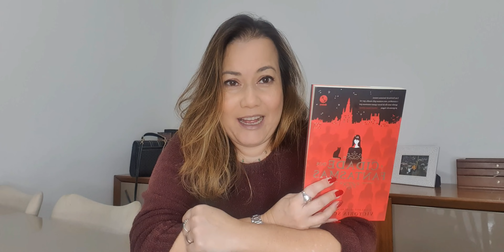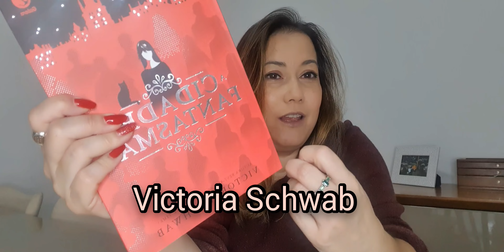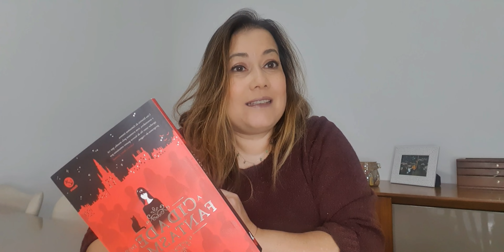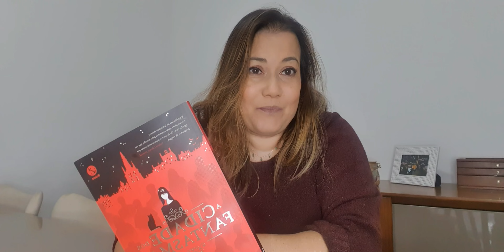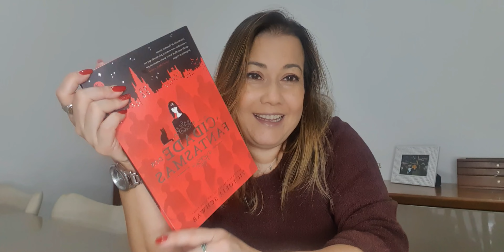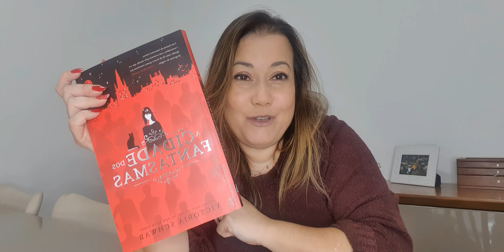Dica de leitura - A Cidade dos fantasmas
Resenha do Livro A Cidade dos Fantasmas , dae Victoria Schamb,  Editora Galera Record.

Cassidy Blake vive uma rotina simples e tranquila com seus pais no subúrbio. Sua vida é perfeitamente normal – exceto pelo fato de ela conseguir se mover, através do Véu, entre o mundo dos vivos e o do mortos e por ter como melhor amigo Jacob, um fantasma.

Quando seus pais são convidados por uma emissora de televisão para apresentar um programa sobre os lugares mais assustadores do mundo, seu cotidiano vira de cabeça para baixo. Em pouco tempo, estão todos – Cassidy, seus pais, seu melhor amigo fantasma e Ceifador, seu gato – em direção à superassombrada Edimburgo, na Escócia, a primeira parada do roteiro do programa... e situações fora do comum começam a acontecer.

Na Escócia, Cass se vê cercada, para onde quer que olhe, por fantasmas de todos os tipos, e, é claro, nem todos são gentis e amigáveis. Em meio às incertezas sobre como deve usar seu dom, Cassidy e Jacob se deparam com a Rapina Rubra, um espírito maligno e lendário que surge a cada inverno para assombrar a população local – principalmente as crianças.

Cruzando a cidade e passando pelos pontos turísticos mais célebres da região – do cemitério Greyfriars ao bar The White Hart Inn, do Beco de Mary King ao castelo de Edimburgo –, Cassidy e Jacob conhecem a fundo as fábulas, mitos e segredos da cidade, e precisam confrontar a história sangrenta e sobrenatural da capital escocesa.

Ainda que em meio a uma empreitada de muitas reviravoltas, os poderes de Cassidy – além de sua bravura e coragem – a levarão a uma batalha épica e, para salvar a si mesma e aos que ama, ela precisará de um impulso e determinação finais, que se estendam tanto pelo enérgico mundo dos vivos quanto pelo sombrio mundo dos mortos.

“Essa atmosférica histórica de fantasmas de Schwab arrepia e encanta enquanto desafia os leitores a enfrentar seus medos.” – Publishers Weekly

Victoria Schwab é autora de diversos romances jovens adultos e de fantasia, como as séries Os Tons de Magia e Vilão. Quando não está escrevendo ou sonhando com monstros em algum café, Victoria gosta de viajar, fazer biscoitos e assistir a séries da BBC.